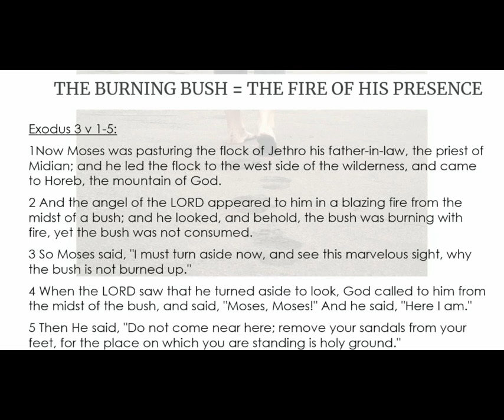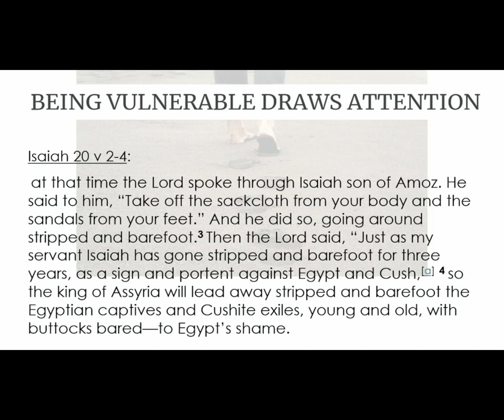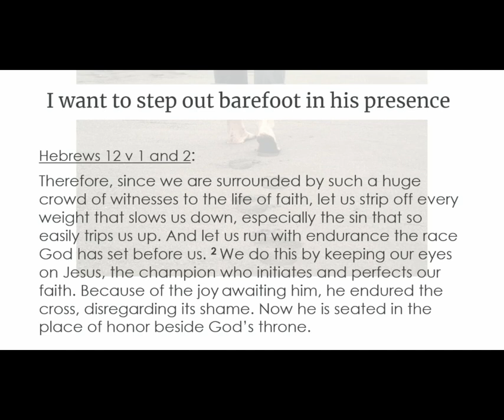Stepping Out Barefoot - Peter Sawers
What do you need to take off to enter into His presence?